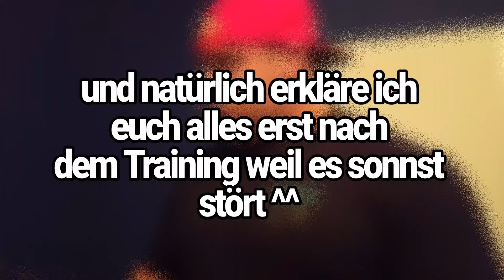4er Split Tag 1: Rücken/Bizeps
mit diesem Video geht es in einen kleinen 4Teiler und zwar einen 4er Split, genau genommen meinen aktuellen.

Ich dachte mir da ich gerade mal einen eher "normalen" Plan mache filme ich das ganze und stelle es für euch zum nach trainieren einfach online :)
Ich hoffe ihr könnt etwas mitnehmen und viel Spaß bei den 4 Teilen.